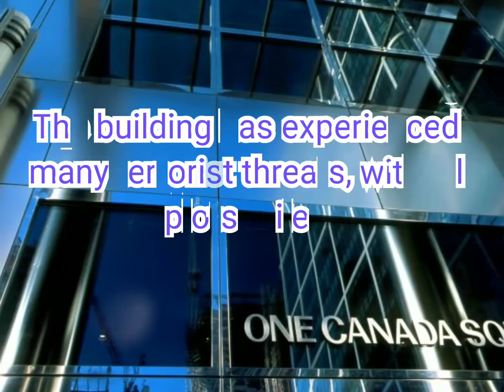Skyscraper Video #209: One Canada Square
Sorry! Now is UK season. What is UK season? It means that I will post many skyscraper in UK in every Saturday and Sunday.

One Canada Square, also known as Canary Wharf Tower, Canary Wharf and Canary Wharf DS7 , is a commercial skyscraper in 1 Canada Square, Canary Wharf, London, E14, England, UK. It had the height of 236 metres | 774 ft and 50 floors + 3 floors below ground. The building was designed by Cesar Pelli as lead architect who chose the stainless steel cladding. The construction started in 1989 and completed in 1991. Upon completion, it was the tallest building in the UK from 1991 until 2012. By then, it is the 23th tallest in Europe, 2nd tallest in the UK and 2nd tallest in London. Inside the pyramid roof is an aircraft warning beacon, and facilities for water supply and window washing. The pyramid itself is 40 metres high and 30 metres square at the base. The building had many notable tenants that include Accenture,  Bank of New York Mellon, Canary Wharf Group, and HSBC. The building has a working population of 9,975 people.

To Find Out More Information About One Canada Square

Next skyscraper video: 8 Canada Square ( UK )